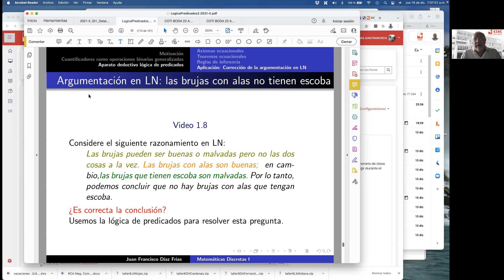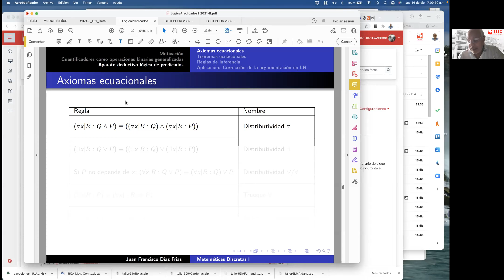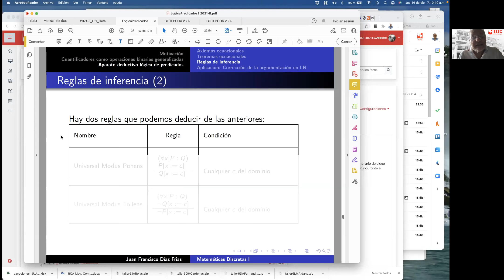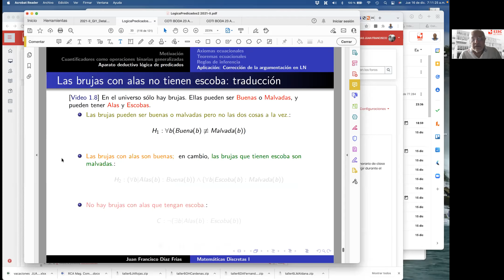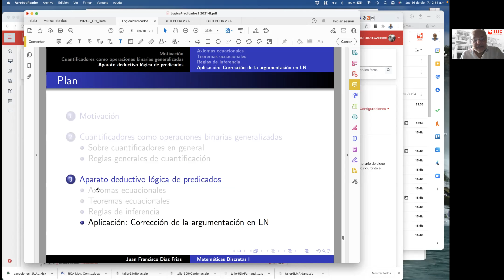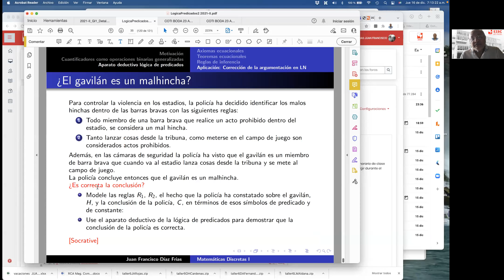2 Dudas sobre deducciones ecuacionales e implicacionales